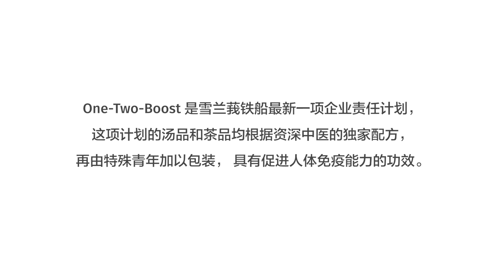ONE-TWO-BOOST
One-Two-Boost 是雪兰莪铁船最新一项企业责任计划，这项计划的汤品和茶品均根据资深中医的独家配方，再由特殊青年加以包装，具有促进人体免疫能力的功效。